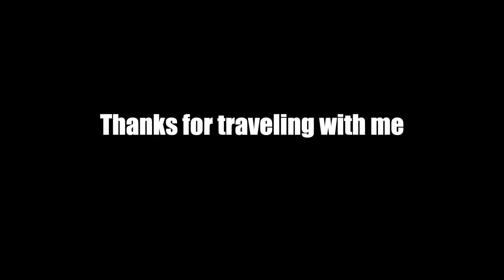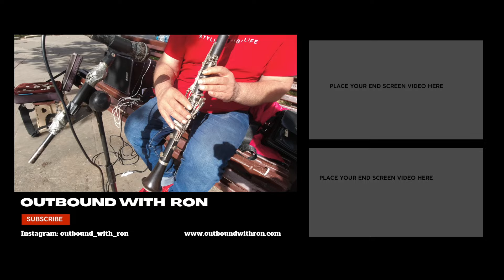Bulgaria: Unpacking Sofia's hidden charms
For my money, Bulgaria's capital Sofia is among the most relaxing capital cities in all of Europe.

As I wrap up my time in Bulgaria with a second and final video from Sofia I admit to being both surprised and a bit smitten.

Maybe it’s because I’ve become accustomed to capital cites being frenetic, no matter the size of the country.  Sofia isn’t frenetic. To the contrary, its people, green spaces, architecture and rhythms relax me. It’s as if I’ve returned to a familiar place rather than having come here for the first time.

That feeling doesn’t happen often when I travel. It’s nice when it does.

► Hit the COMMUNITY tab for blog posts containing travel tips, information about places I stay and more.